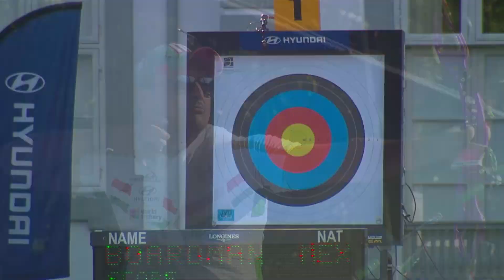Ernesto Boardman v Brady Ellison – Recurve Men’s Quarterfinal | Odense 2016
Full match from the 2016 Hyundai Archery World Cup Final in Odense, Denmark. Recurve archers shoot at a target 70 metres away, 122cm in diameter and the central 10-ring measures just 12.2 centimetres in diameter (about the size of a DVD).

Athletes: Ernesto Boardman; Brady Ellison
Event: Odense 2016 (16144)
Competition: Recurve Men
Phase: Quarterfinal